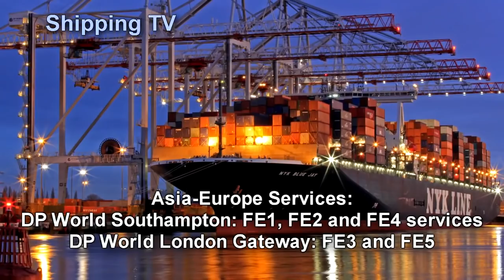DP World tie up all ten UK port calls from The Alliance:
Global container shipping consortium ‘THE Alliance’ has announced that all of its mainline UK calls will be handled by DP World, the Dubai based global ports and logistics services company. This will also give new Port London Gateway its first 2 Asia-Europe services.